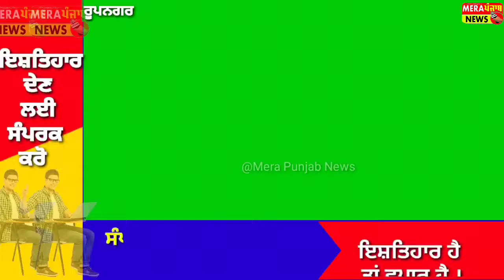ਅਸ਼ਵਨੀ ਸ਼ਰਮਾ ਨੇ ਵੱਡੇ ਇਕੱਠ ਚ ਸੰਭਾਲਿਆ ਕਾਂਗਰਸ ਜ਼ਿਲ੍ਹਾ ਪ੍ਰਧਾਨਗੀ ਦਾ ਅਹੁਦਾ,ਸਪੀਕਰ ਕੇ ਪੀ ਨੇ ਦਿੱਤਾ ਅਸ਼ੀਰਵਾਦ